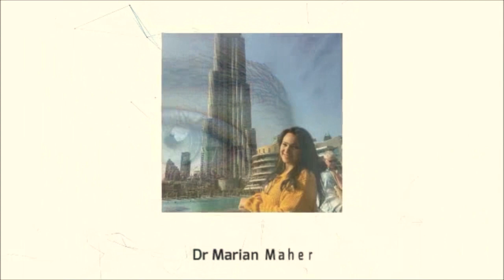الكبسولة الذهبية الذي يبحث عنها جميع الرجال والسيدات وبديلها المستورد ب 400 جنيه